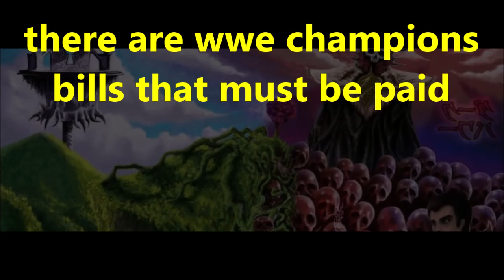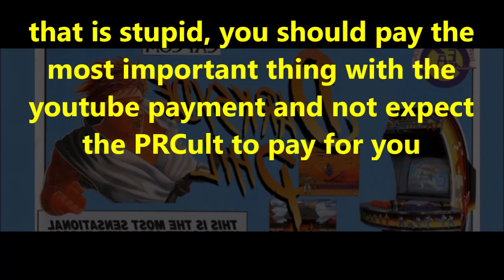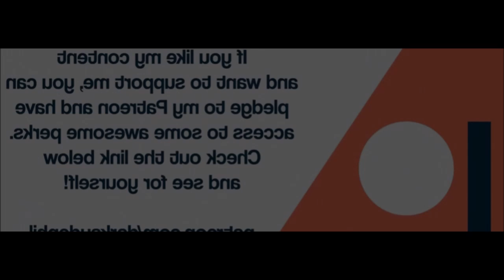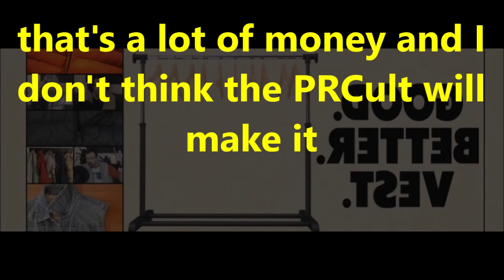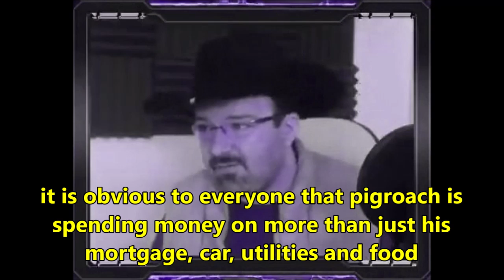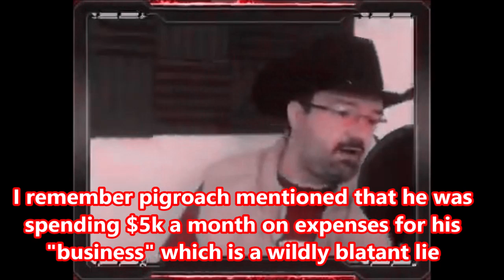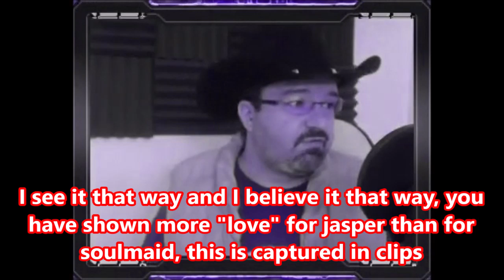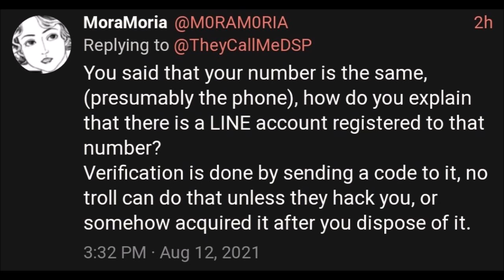DsP--the money to raise is $1250--I don't get anywhere near what you see I get-the fundraiser failed